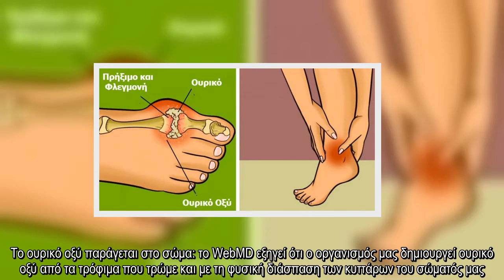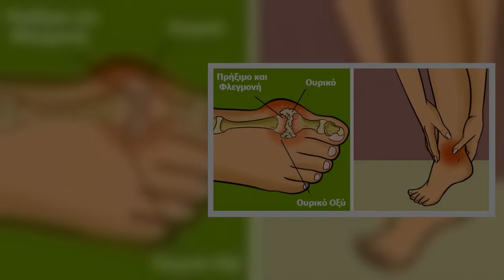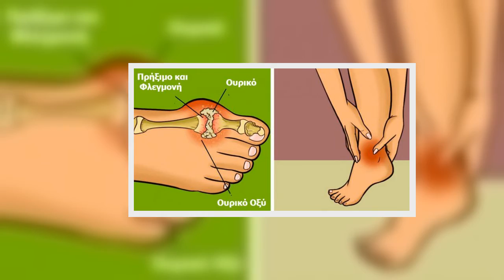✅ Τα επικίνδυνα συμπτώματα του Ουρικού Οξέως στον οργανισμό μας και τι πρέπει να κάνουμε!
✍ Το ουρικό οξύ παράγεται στο σώμα: το WebMD εξηγεί ότι ο οργανισμός μας δημιουργεί ουρικό οξύ από τα τρόφιμα που τρώμε και με τη φυσική διάσπαση των κυττάρων του σώματός μας. Το μεγαλύτερο μέρος αυτού φιλτράρεται από τα νεφρά και αποβάλλεται στα ούρα, αλλά μερικές φορές τα νεφρά δεν είναι σε θέση να το αποβάλλουν κανονικά και αυτό αυξάνει τα επίπεδο ουρικού οξέος στο αίμα.  Τα υψηλά επίπεδα ουρικού οξέος μπορεί να οδηγήσουν σε σοβαρές παθήσεις όπως αρθρίτιδα, πέτρες στα νεφρά ή ακόμη και νεφρική ανεπάρκεια. Ευτυχώς, μια απλή εξέταση αίματος μπορεί να καθορίσει εάν τα επίπεδα ουρικού οξέος στο αίμα σας είναι εντός του φυσιολογικού ορίου.  Η Mayo Clinic αναφέρει ότι τα υψηλά επίπεδα ουρικού οξέος εμφανίζονται συνήθως όταν τα νεφρά σας δεν λειτουργούν σωστά, αλλά υπάρχουν παράγοντες που μπορούν να καταπονήσουν τα νεφρά σας:  Διουρητικά φάρμακα  Υψηλή κατανάλωση αλκοόλ  Γενετικοί παράγοντες  Υποθυρεοειδισμός  Φάρμακα που καταστέλλουν το ανοσοποιητικό σύστημα  Νιασίνη ή βιταμίνη Β­3  Παχυσαρ ...